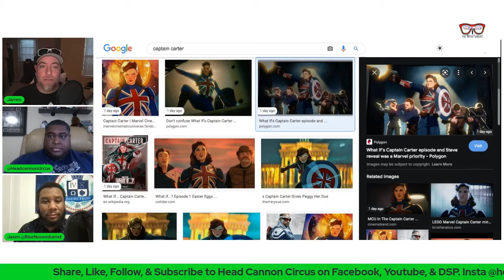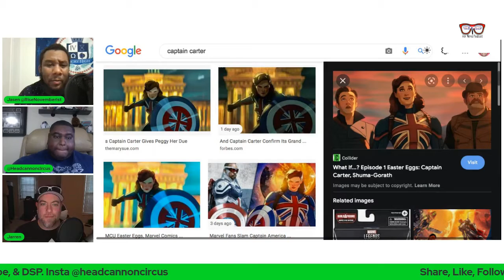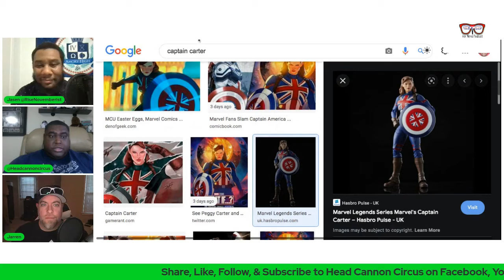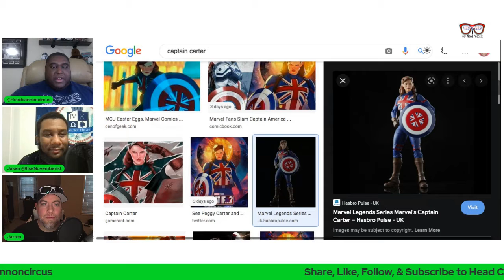What If... Ep 1 Review: What If... it sucks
We talk about the first episode of What If... Don't worry because for once we do a Spoiler Free convo before we get into spoilers, so you can enjoy our wonderful commentary.

Instagram: @HeadCannonCircus @jas.b.allen @jarrenx5 @atramentousfire
Anchor: Head Cannon Circus
Apple Podcast: Head Cannon Circus